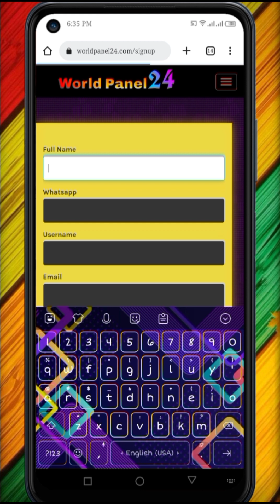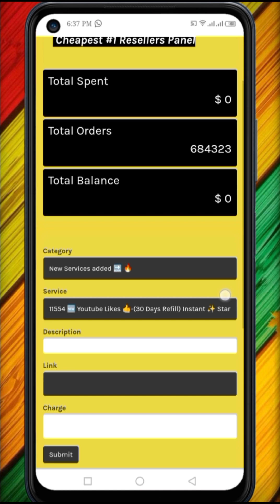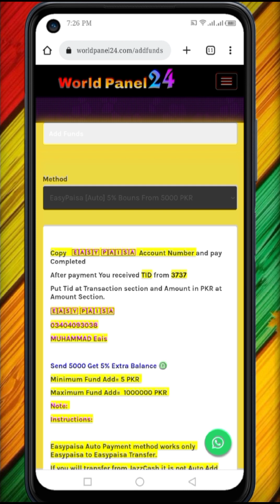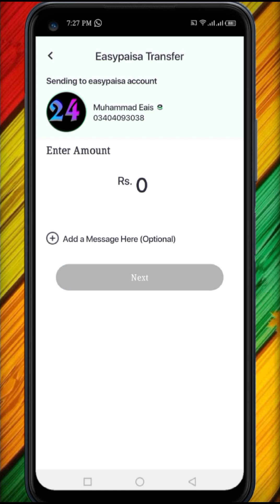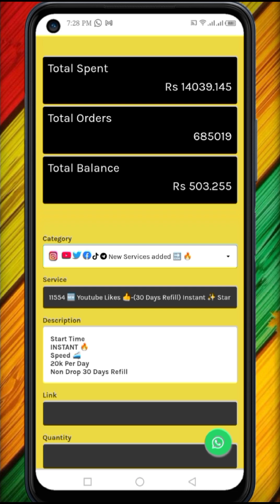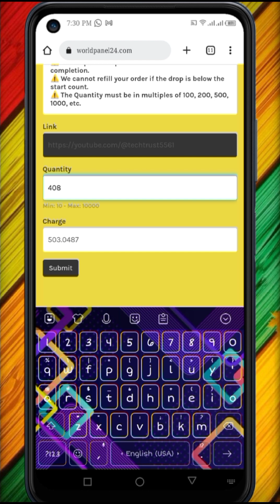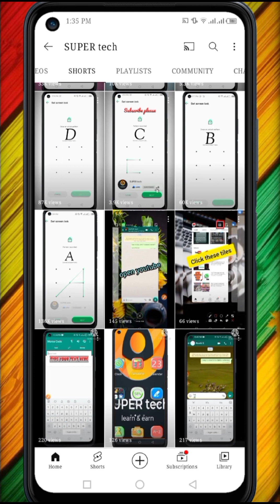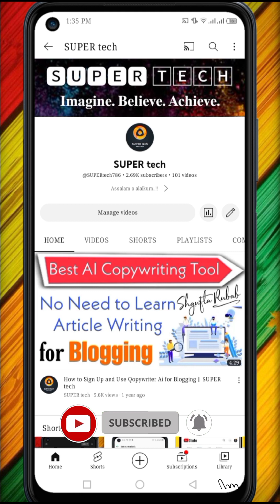Make Money Online By Selling This Service || Online Earning || SUPER tech